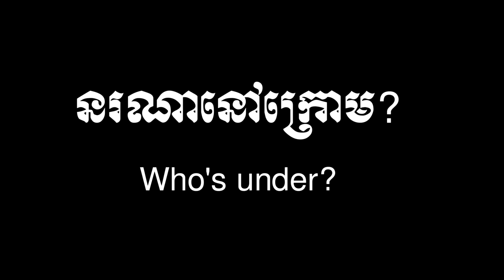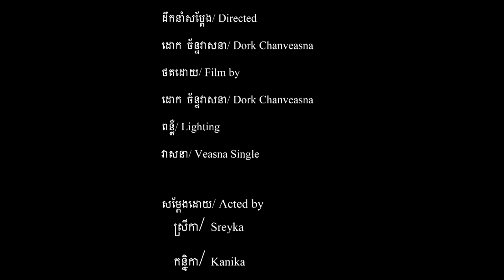នរណានៅក្រោម Who's under/Horror short film/Khmer movie 2018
មើលរឿងរន្ធត់ និង បច្ចេកទេសកាត់តសាហាវៗ ថ្មីរហូតWe love horror movie so we decided to make for post production every week.